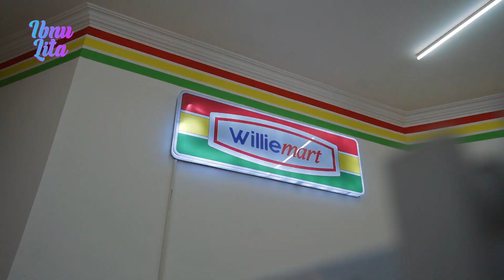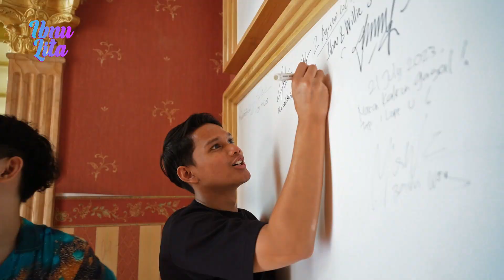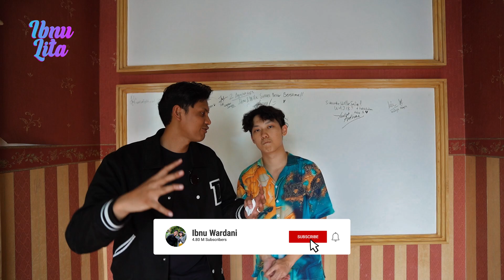RAHASIA ISTANA WILLIE SALIM!